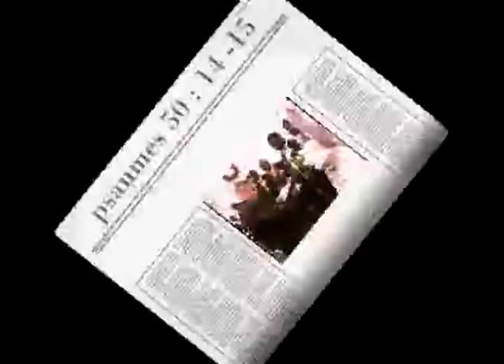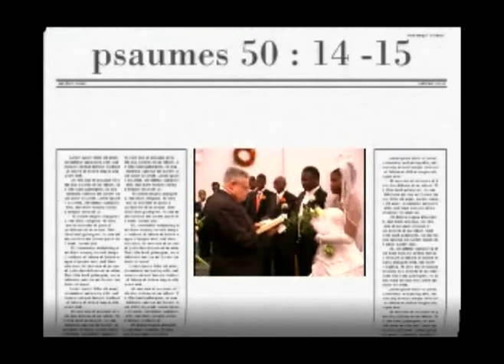MARRIAGE DE PATRICK & SOLANGE A NY ,PARTIE 2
MBZSHOW